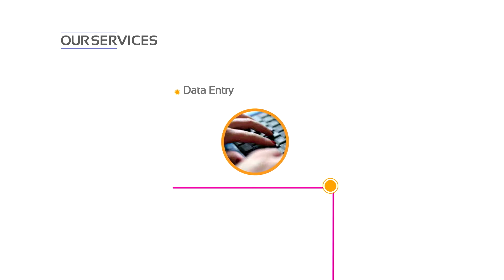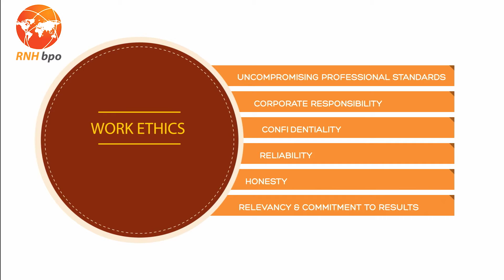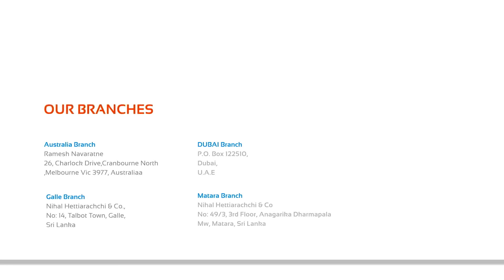RNH BPO final